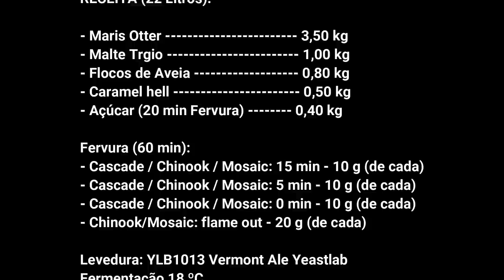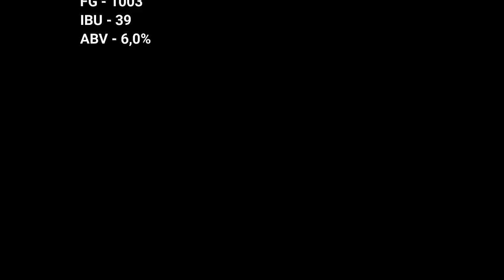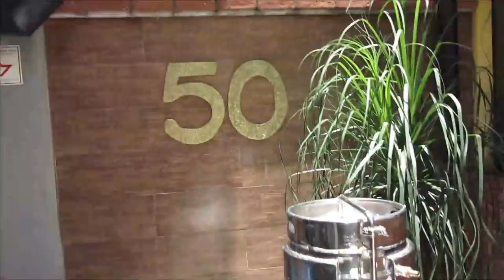NEIPA das Galáxias!!!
A melhor NEIPA de todos os tempos da última semana!!
Acompanhe a brassagem e veja a receita e dicas para a elaboração de uma NEIPA de respeito!!
A nova versão de nossa NEIPA vem com algumas mudanças nos lúpulos e o resultado está sensacional!!!